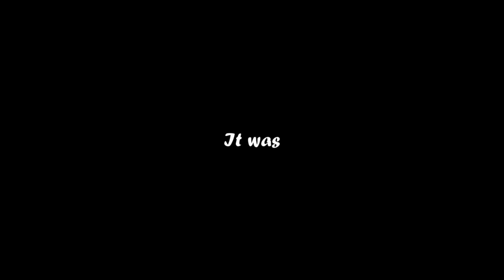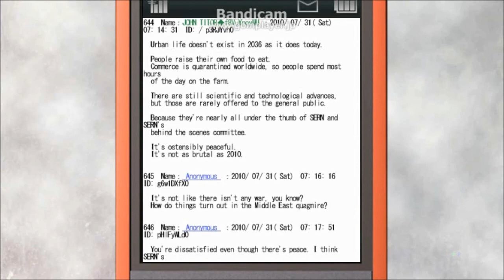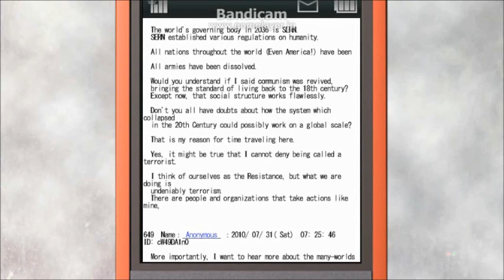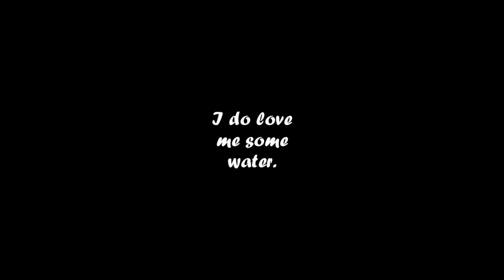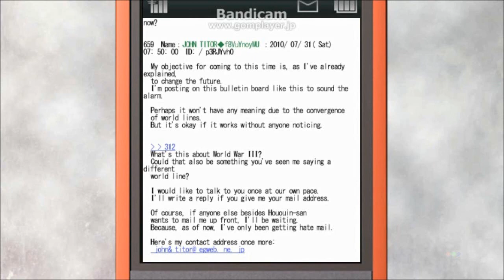Let's Play Steins;Gate P13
Yup. It had to happen at some point.

It's a(n) part/episode(?) where we converse with Suzuha most of the time.

Yes, I know it seems like I like her a bit TOO much, but how can I not? She's pretty fun to talk to. Also, being played by Yukari Tamura (and subsequently Cherami Leigh in the English dub of the anime) is always worth some brownie points in my book. :D